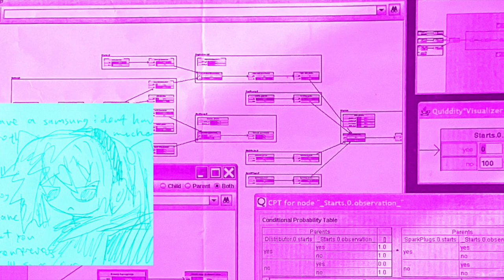17 min ambient guitar improv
meowza meowmeowmeowmeowmeow :3 i love cozy shit like this hahahaha

shoutout to all the other ambient guitar videos on yt waaa sai!

sorry about the faradays law interference